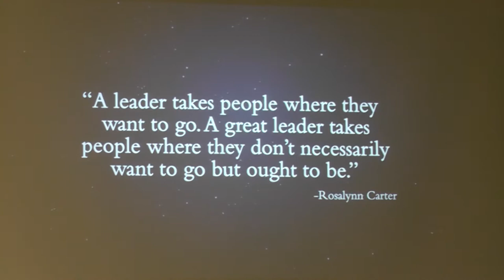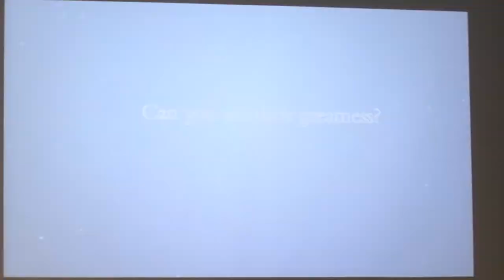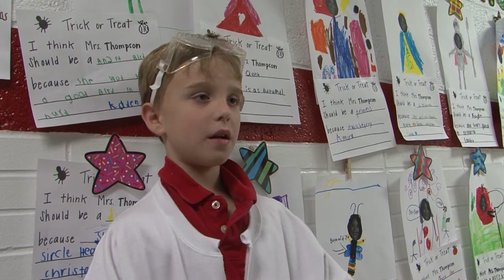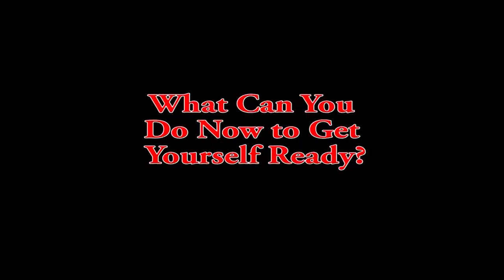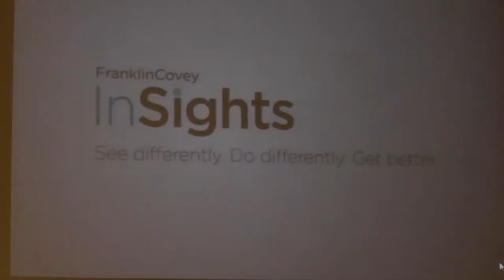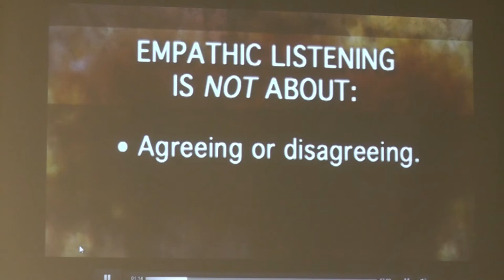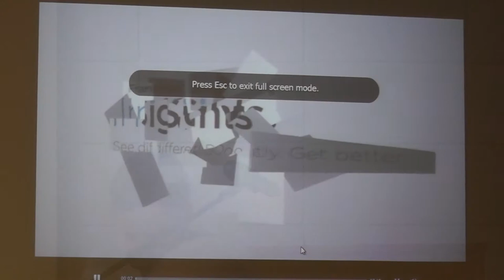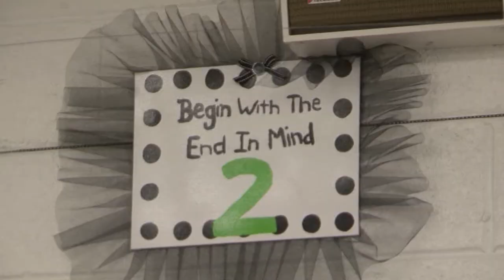Sutton's Leader In Me Presentation